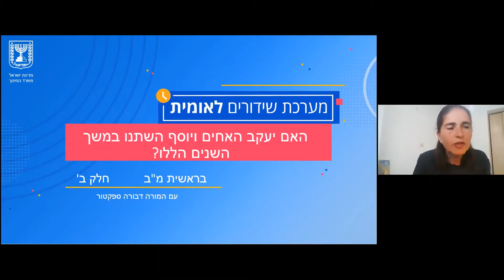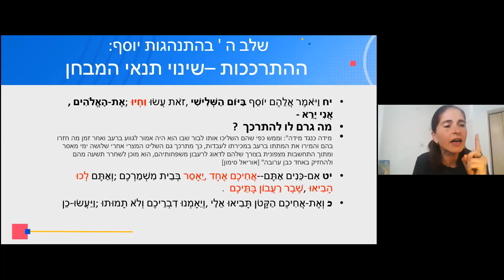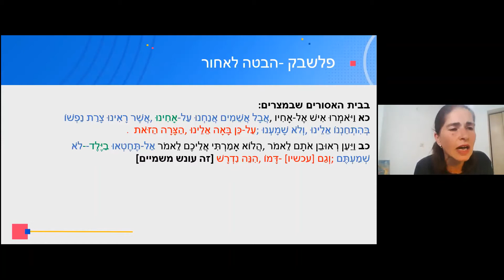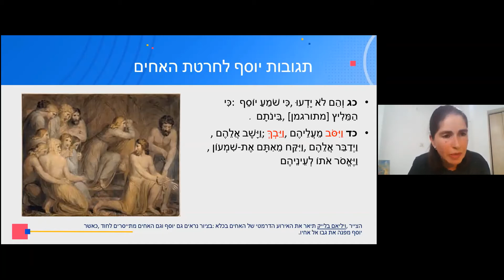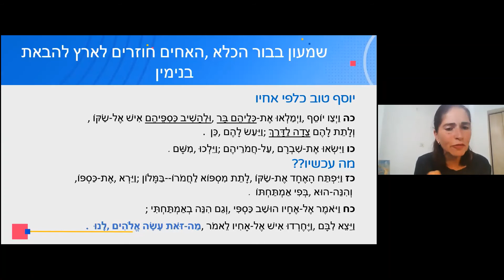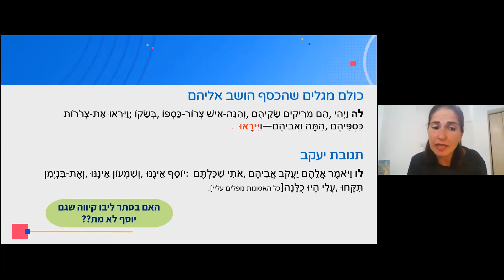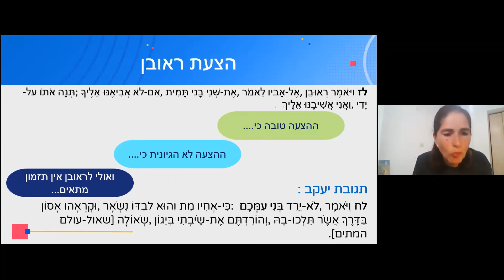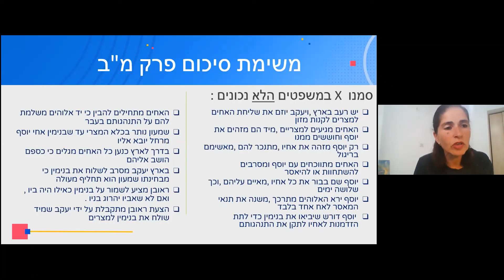תנך ממלכתי- בראשית מ"ב חלק ב